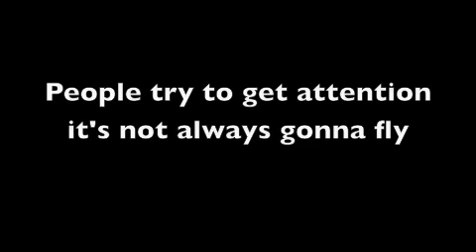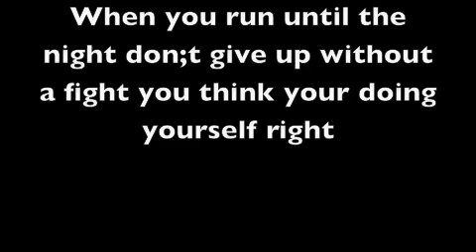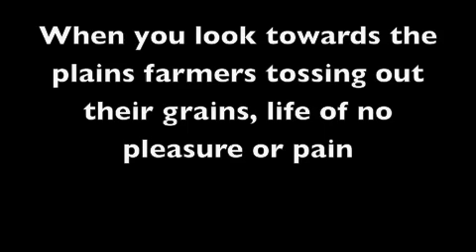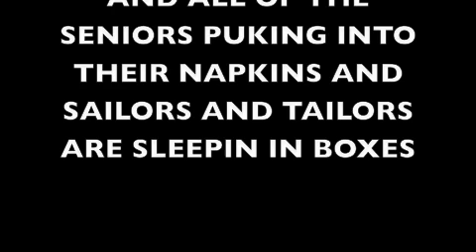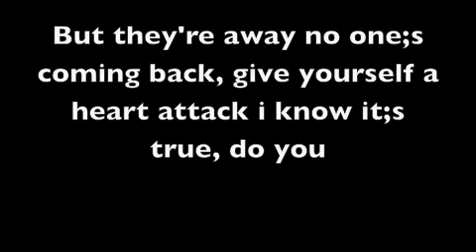Son Of Jacob- There's A Nice, Hilly, Apocalypctic View From Up Here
all instruments by son of jacob